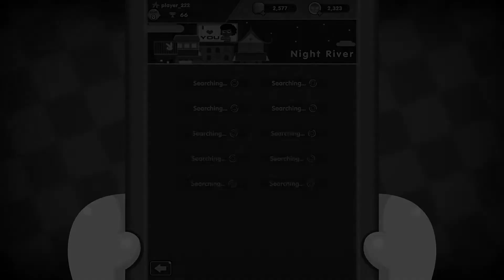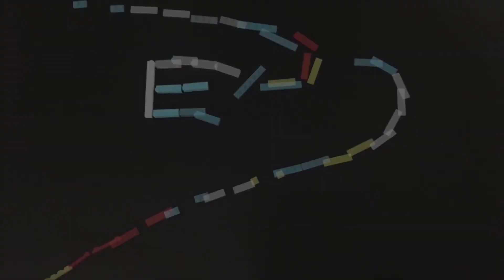手游：小偷竞速 第六天 独孤求败之路 推荐指数四颗星（Thief Rivals - Topebox） 游戏攻略